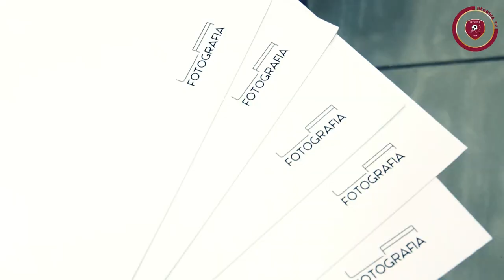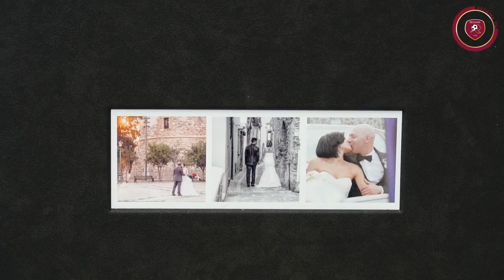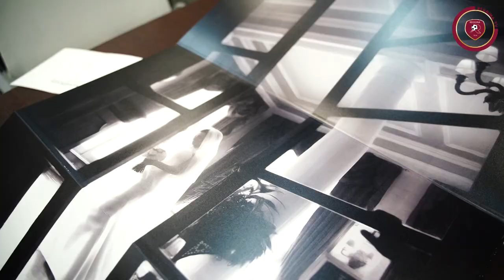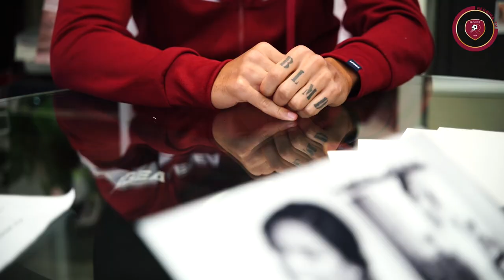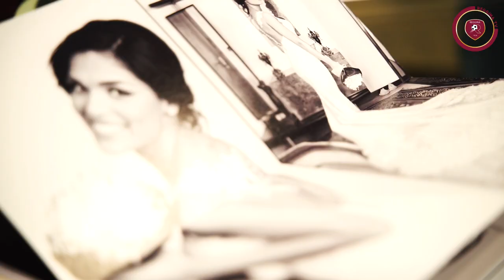Day Off - Nicolas Bresciani intervista...Dimitrios Sounas